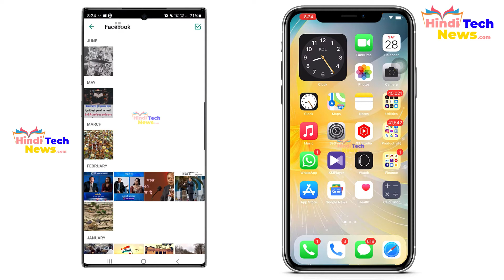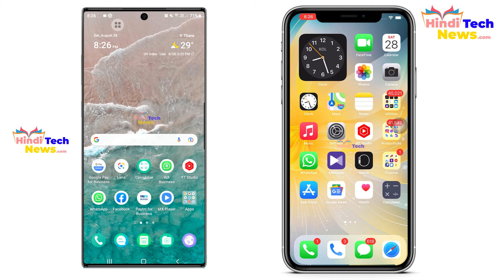Whatsapp me View Once Feature ka Use kaise karte hai? How to use View Once Feature in Whatsapp?